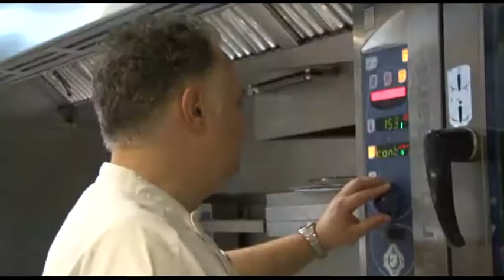El restaurant Ca l’Arpa renova un any més l’Estrella Michelin